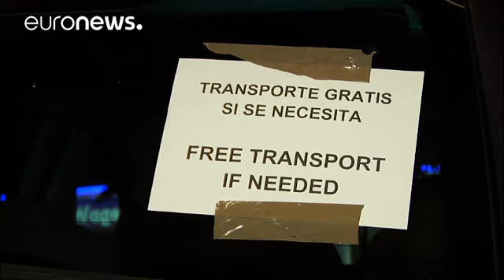Barcellona: i turisti rientrano in albergo, la polizia riapre ll centro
La paura è ancora tanta, nei dintorni de Las Ramblas, cuore pulsante di Barcellona, mai stata cosi triste e offesa. Sono passate solo alcune ore da quando il furgone ha travolto la folla. chi si è salvato tenta di rientrare a casa o in albergo.

Abitanti e turisti sotto chock vengono aiutati e soccorsi da chi è rimasto piu' lucido, come questo ragazzo che ha offerto passaggi gratuiti a chiunque ne avesse bisogno per raggiunere l'hotel o casa: "Erano tutti terrorizzati, non sapevano cosa era suc…